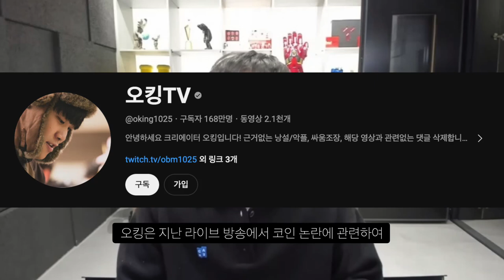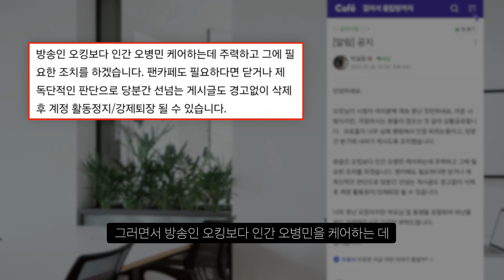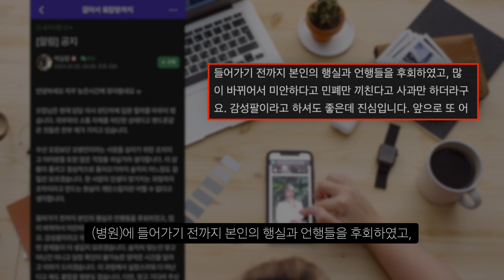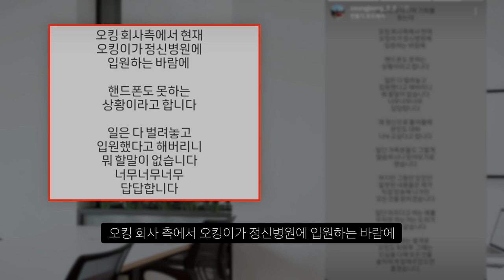오킹 라이브에서 경찰 난입 후 정신병원 입원했다?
무슨일이